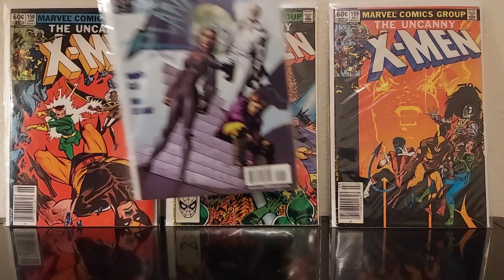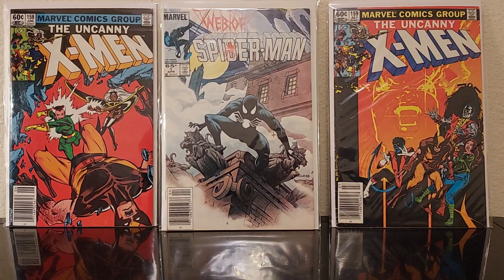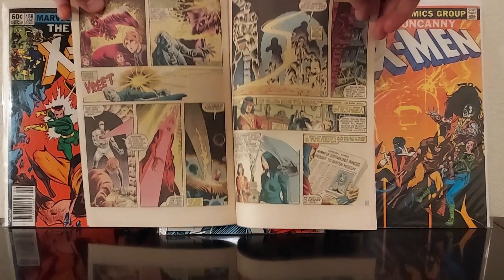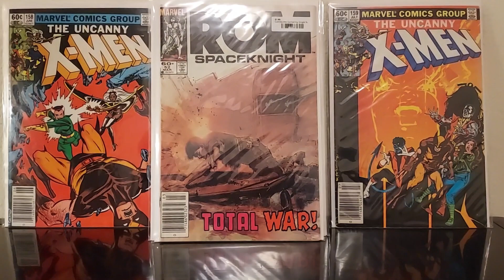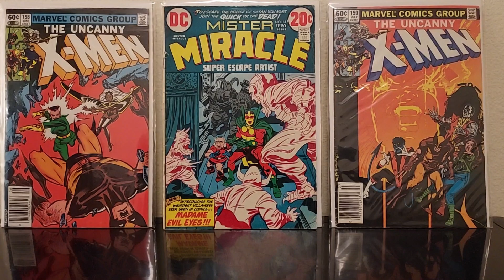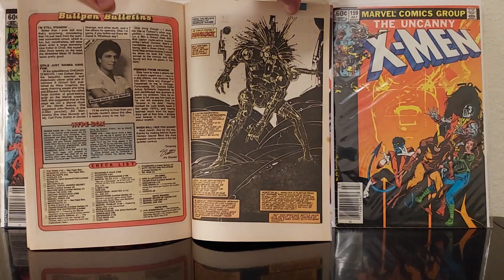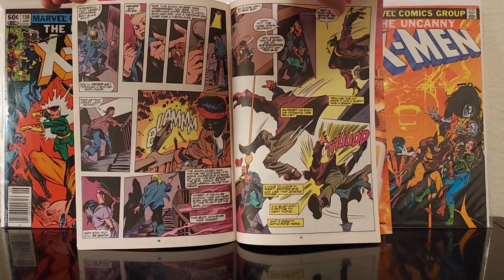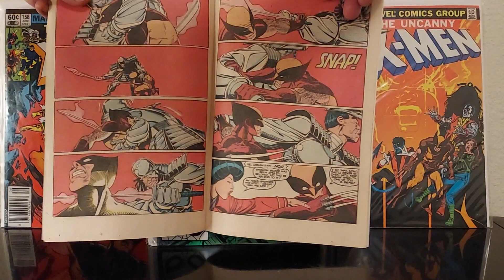Comic Book Haul #45 back to an LCS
Weird Scenes Inside The Toy Labyrinth!